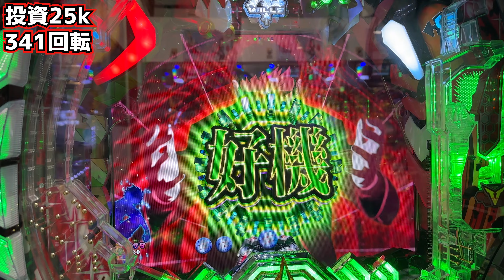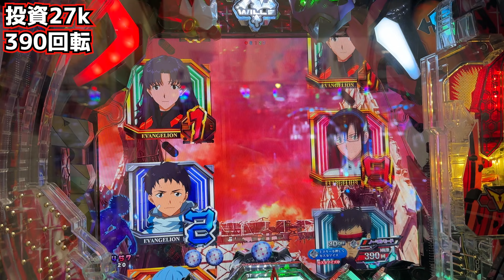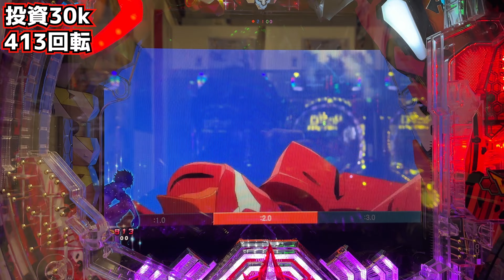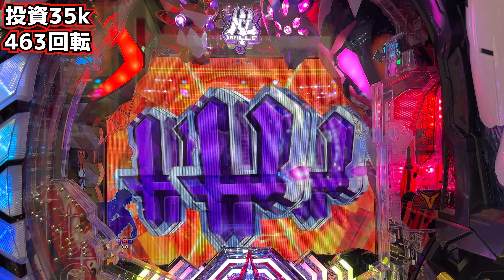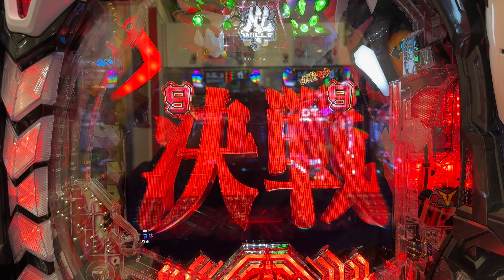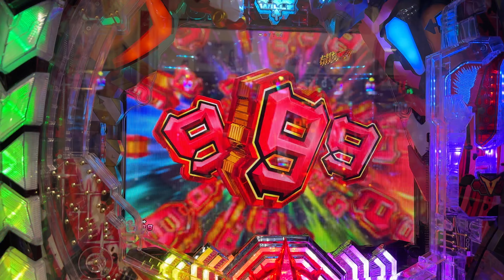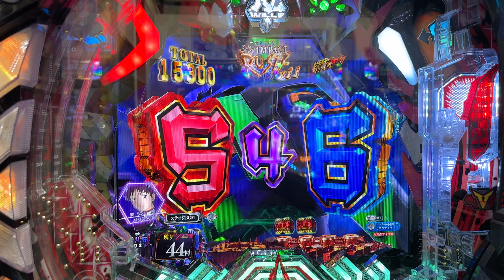【エヴェ16】ぱちんこ シン・エヴァンゲリオン Type レイ軽いノリでやったら神展開でしたw【パチンコ実践】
*初当たりのタイミング貯め玉使ってたのでテロップ表示は35kでしたが、25kでしたw
ぱちんこ シン・エヴァンゲリオン Type レイに挑戦！
初の横動画でまさかの展開となりましたw